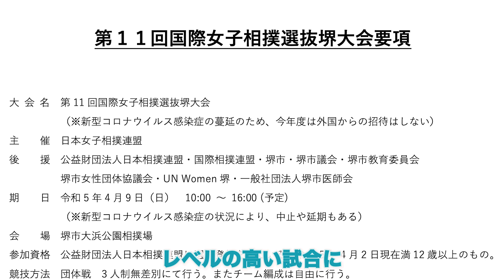ついに試合シーズンスタート‼️四月九日ぐっちー道場から二人の女芸人がアマチュア相撲の聖地へ挑む‼️(試合前の稽古の巻)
令和五年の試合シーズンスタートします。ぐっちー道場で相撲を始め、試合にチャレンジする女芸人のドイツさんといーちゃんさんです。年齢は関係ないとチャレンジする姿は本当に尊敬します。そのチャレンジのお手伝いを最大にしていけたらと思っています。女性メンバーはそろってきて、団体戦チャレンジもかなうんじゃないかと思っています。皆様注目です🎵さあ、週末は皆様もぐっちー道場へ集まれ‼️😄